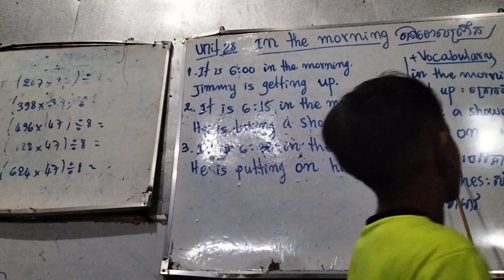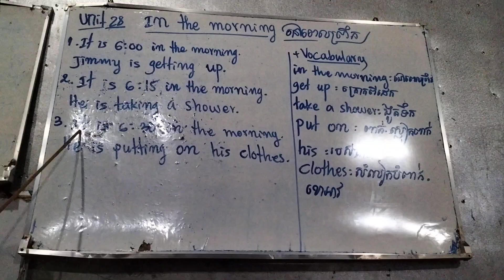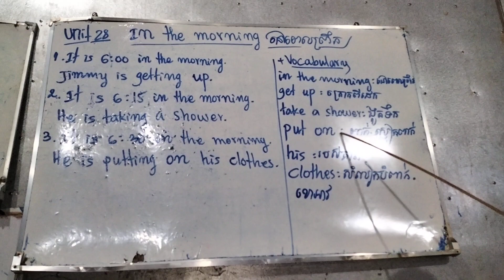up and away level2 unit28: In the morning